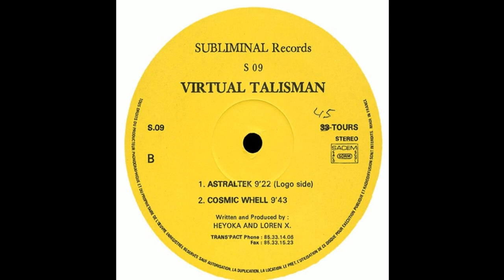Virtual Talisman Astraltek